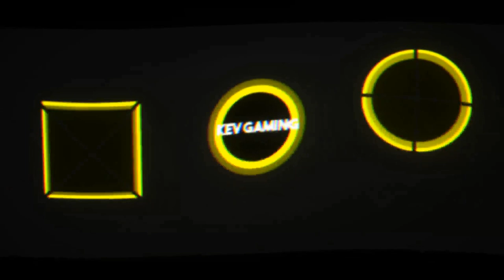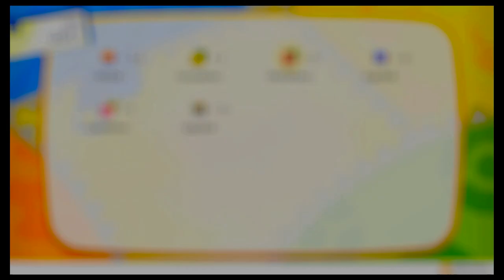Let's Play Pokémon Let's Go Evoli #27 Der Geisterturm